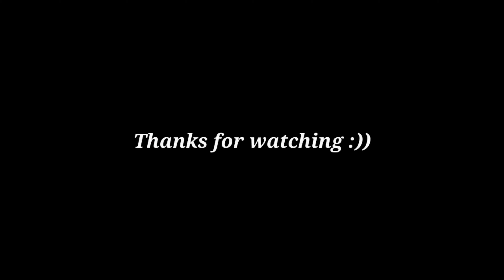MegaBeatsZ - CooL ( Z Performance )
▶Bass Music Az Kanalina Xoş gəlmisiz

▶Welcome to Bass Music Az

📣Verdiyim Əməyə Dəstək Üçün Videolara Like Atmağı Və Kanala Abunə Olmağı Unutmayağ
🔵Fikirləriniz bizim üçün önəmlidir

🔴Your comments are important for us

Bass/Trap/Remix/Bass Trap/Trap Remix/Bass Boosted

🔱Bass Music AZ

🔱MegaBeatsz

Sizdə track`larınızı bizim kanalda görmək istəyirsiz?

SoundCloud və yaxud YouTube linki ilə kömək edə bilərsiz

Want you track on our channel?

P.S SoundCloud or YouTube links!

Daha cox video ucun abune ol :))

Tags/Etiketler